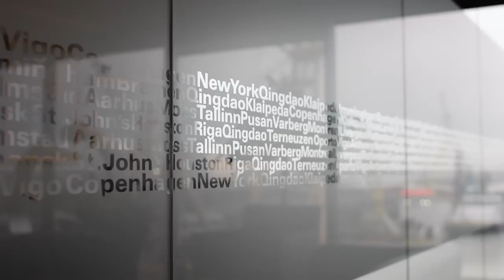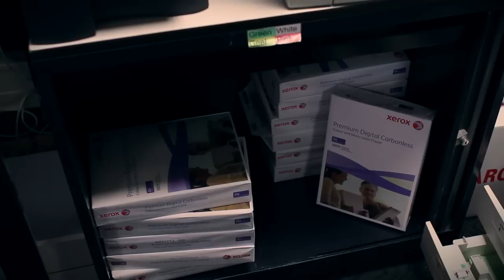Samskip Multimodal and Xtandit Xerox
Elbert van den Bos, Facility Manager discusses how the green and cost efficient solution from Xtandit Xerox enables a smooth paper flow within Samskip Multimodal.